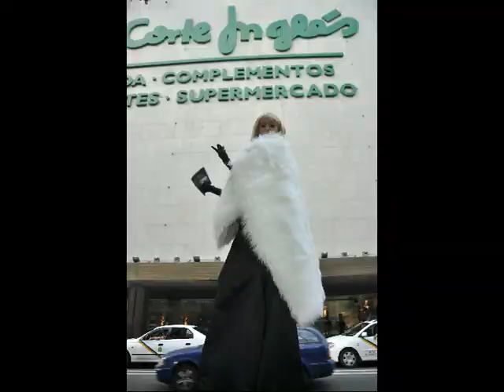dolce vita performace marea.WMV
primero anniversario
C.C.LA MAREA
ARGINEGIN GRAN CANARIA